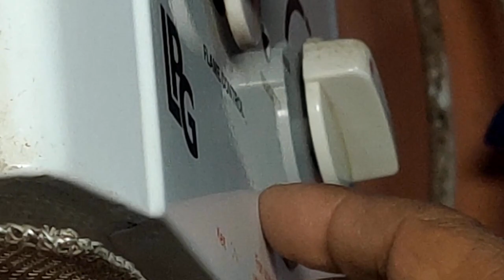VGuard Gas Geyser | High Pressure Switch | Blueshell RO Booster Pump | Multi Pro adapter 24/36V DC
RO Booster Pump

RO Pump

RO 100 GPD Booster Pump 24v with 2 Pieces Pump Connector (Silver/Black)

V-Guard Safeflo Prime 6Lit LPG Gas Geyser (White)

RO Water Purifier High Pressure Switch

RO Non-Return Valve (NRV) for Domestic RO Water Purifiers

BLUESHELL RO Booster Pump 100 GPD

DeckPro® RO High Pressure Switch Heavy Black

V-Guard Rejive RO+UF+MIN+ALK Water Purifier with 8 Stage Purification, Mineral & Alkaline Health Chargers, Free Installation, External Pre-Filters